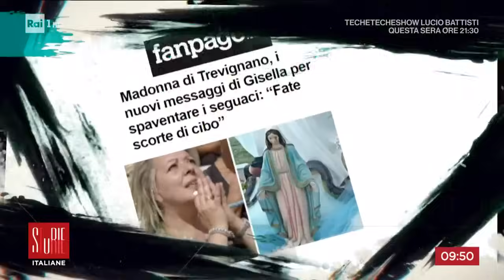Trevignano, gli affari dietro alle profezie apocalittiche - Storie italiane - 02/02/2024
- Gianni Cardia parla delle vendite di oggetti religiosi mentre Gisella parla del progetto del santuario